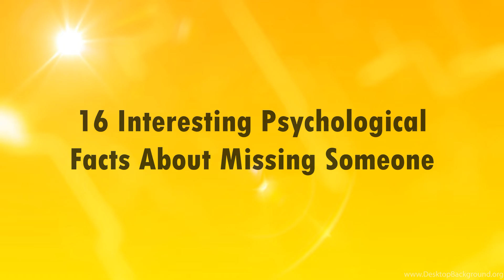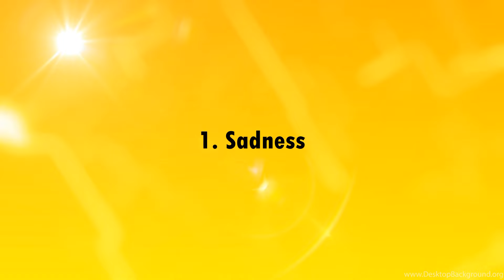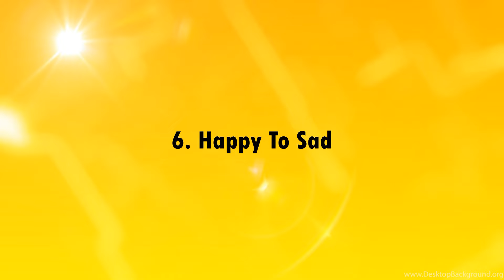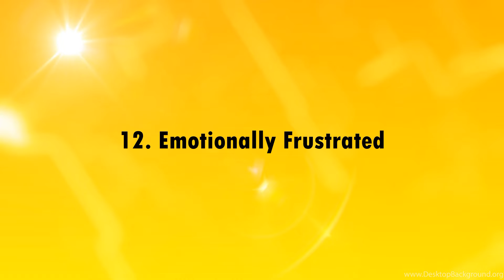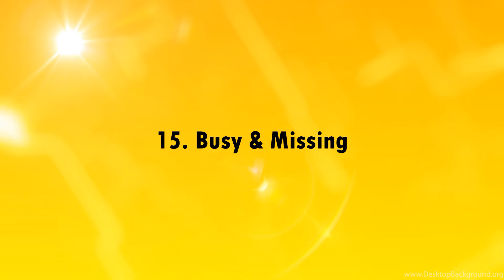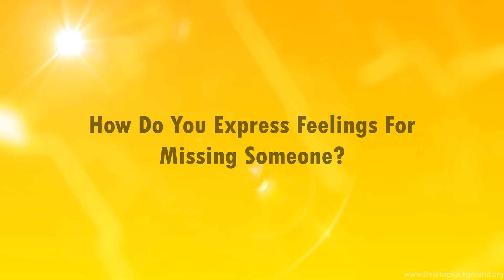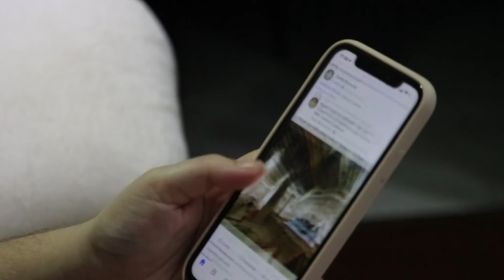16 Interesting Psychological Facts About Missing Someone | Human Psychology Behavior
16 Interesting Psychological Facts About Missing Someone | Human Psychology Behavior

Psychological Facts About Womens Feeling